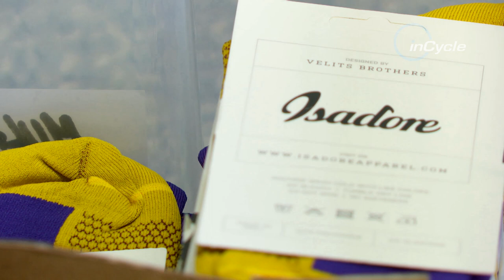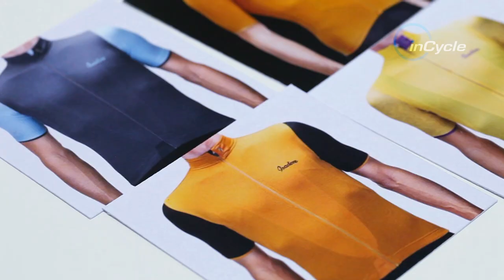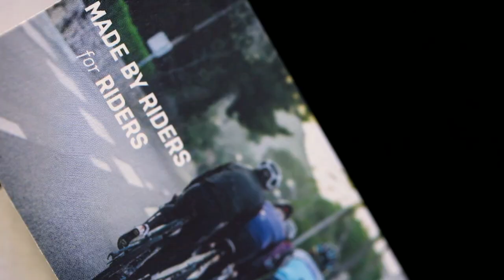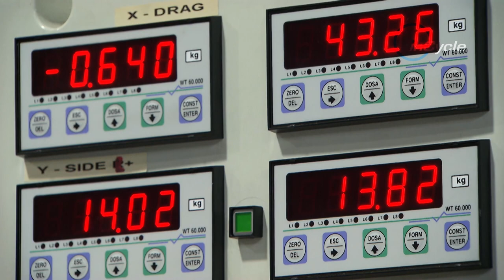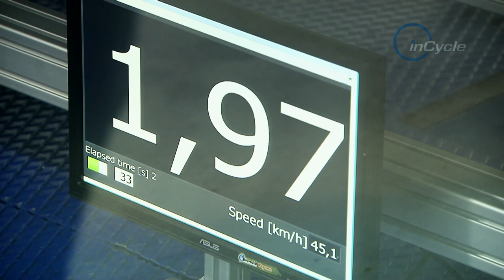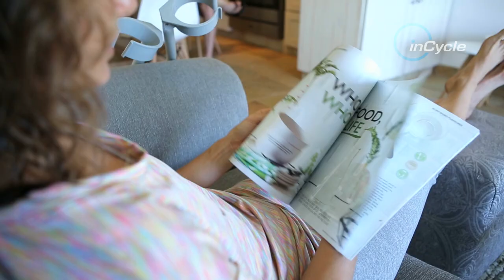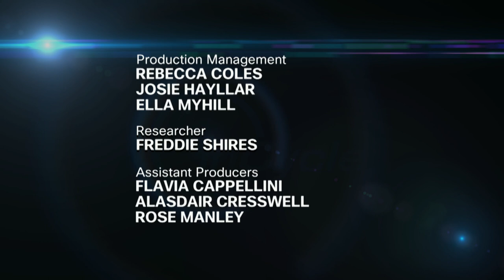InCycle: Nibali's TT bike and a visit with the Velits brothers